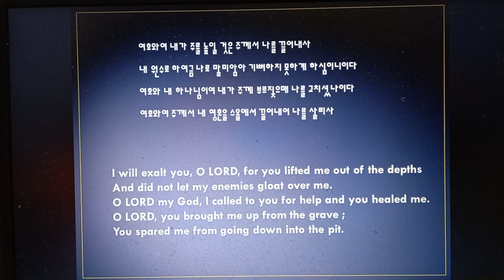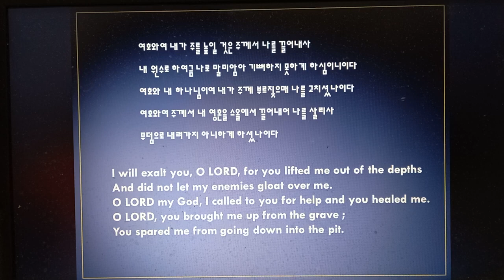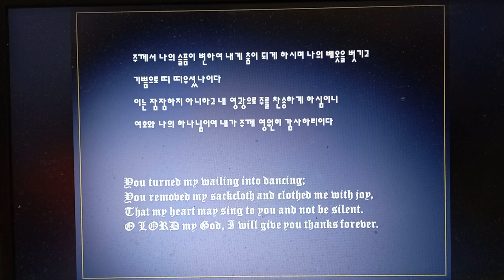30 시편 낭독 김지윤